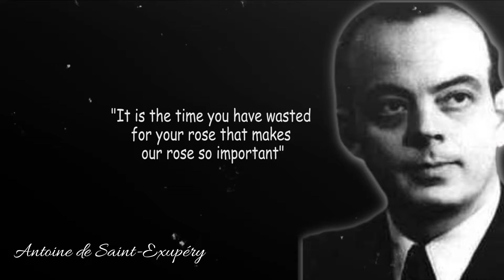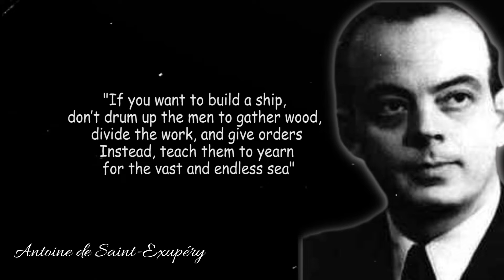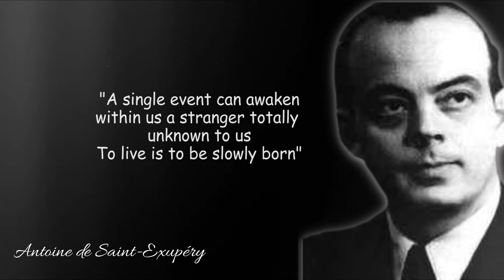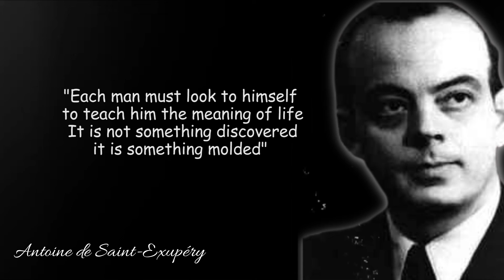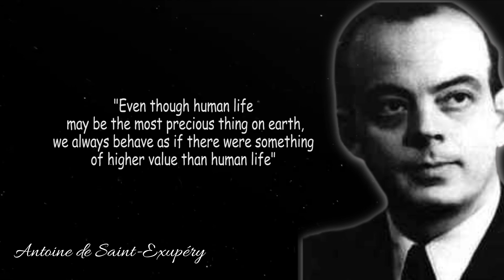Antoine de Saint Exupéry Quotes - Quotes about love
Antoine de Saint-Exupéry was born in Lyons on June 29, 1900. He flew for the first time at the age of twelve, at the Ambérieu airfield, and it was then that he became determined to be a pilot. He kept that ambition even after moving to a school in Switzerland and while spending summer vacations at the family's château at Saint-Maurice-de-Rémens, in eastern France. (The house at Saint-Maurice appears again and again in Saint-Exupéry's writing.)
Later, in Paris, he failed the entrance exams for the French naval academy and, instead, enrolled at the prestigious art school l'Ecole des Beaux-Arts. In 1921 Saint-Exupéry began serving in the military, and was stationed in Strasbourg. There he learned to be a pilot, and his career path was forever settled.
After leaving the service, in 1923, Saint-Exupéry worked in several professions, but in 1926 he went back to flying and signed on as a pilot for Aéropostale, a private airline that flew mail from Toulouse, France, to Dakar, Senegal. In 1927 Saint-Exupéry accepted the position of airfield chief for Cape Juby, in southern Morocco, and began writing his first book, a memoir called Southern Mail, which was published in 1929. He then moved briefly to Buenos Aires to oversee the establishment of an Argentinean mail service; when he returned to Paris in 1931, he published Night Flight, which won instant success and the prestigious Prix Femina.
Always daring, Saint-Exupéry tried in 1935 to break the speed record for flying from Paris to Saigon. Unfortunately, his plane crashed in the Libyan desert, and he and his copilot had to trudge through the sand for three days to find help. In 1938 he was seriously injured in a second plane crash, this time as he tried to fly between New York City and Tierra del Fuego, Argentina. The crash resulted in a long convalescence in New York.
Saint-Exupéry's next novel, Wind, Sand and Stars, was published in 1939. A great success, the book won the Académie Française's Grand Prix du Roman (Grand Prize for Novel Writing) and the National Book Award in the United States. At the beginning of the Second World War, Saint-Exupéry flew reconnaissance missions for France, but he went to New York to ask the United States for help when the Germans occupied his country. He drew on his wartime experiences to write Flight to Arras and Letter to a Hostage, both published in 1942. His classic The Little Prince appeared in 1943. Later in 1943 Saint-Exupéry rejoined his French air squadron in northern Africa. Despite being forbidden to fly (he was still suffering physically from his earlier plane crashes), Saint-Exupéry insisted on being given a mission. On July 31, 1944, he set out from Borgo, Corsica, to overfly occupied France. He never returned.

We hope you enjoyed this Wise Life Quotes of Antoine de Saint-Exupéry, a lot of work has been put into it.

Quotes of mind